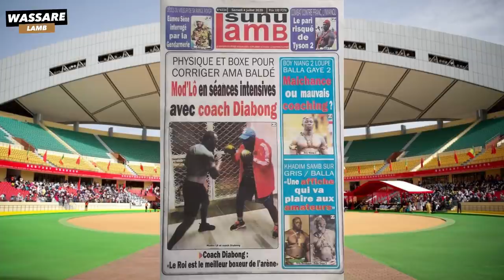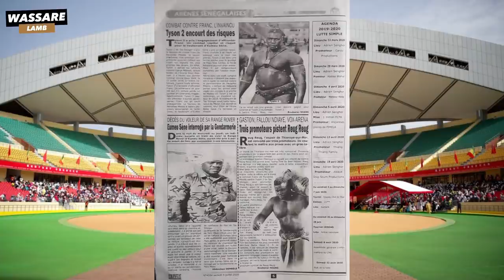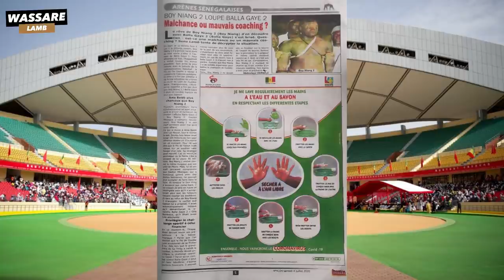Boy Niang 2 loupe Balla Gaye 2, Malchance ou mauvais coaching? | Revue de 04/07/2020